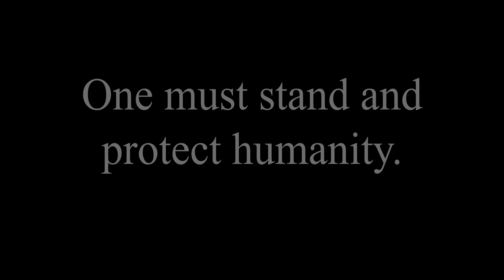The Geese Slayer